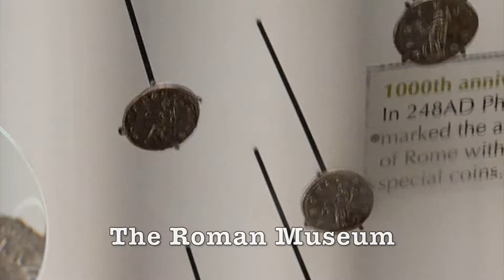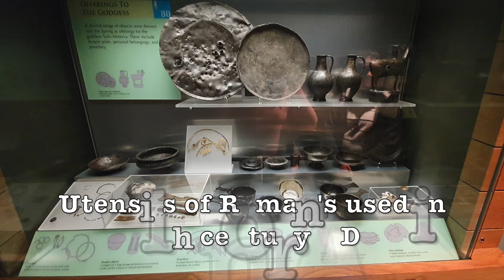TRAVEL VLOG 2 🇬🇧 || WINDSOR CASTLE || STONEHENGE || CITY OF BATH || ENGLAND || UNITED KINGDOM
I'm Vyshnavi from Andhra Pradesh, India 🇮🇳
Currently I'm a Post-Graduate student in U.K 🇬🇧

In this video,I'm going to show you all my travel vlog of 3 most marvellous attractions in England :

1)Windsor castle
2)Stonehenge and
3)City of Bath

In this I'm gonna share my explored/ing countries Travel Vlogs, International student experiences in U.K,Beautiful Attractions around the world and many more interesting stuff..